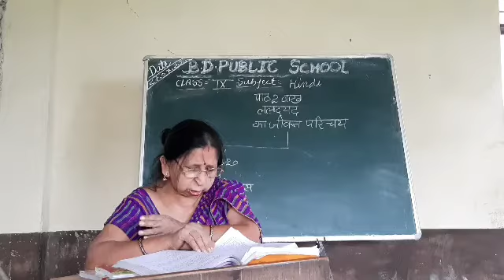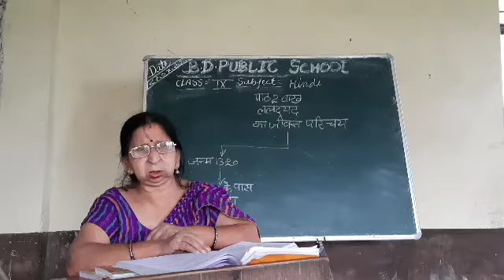29 July 2020(4)